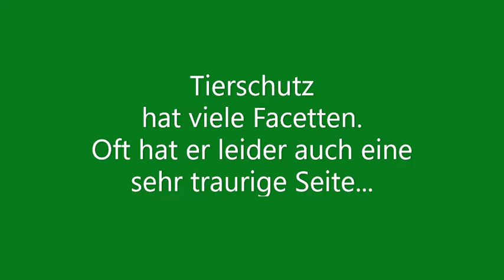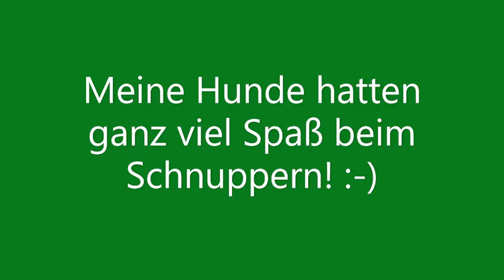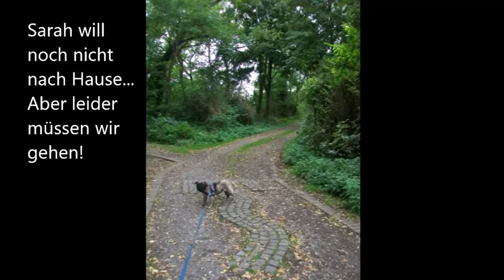Tierschutz geht oft an die Substanz! - Musste eine Maus "erlösen"!🙏🐁😢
Heute musste ich unterwegs eine Feldmaus "erlösen"! Sie war mitten auf einer freien, offenen Fläche, was schon total untypisch ist. Sie konnte nicht mehr laufen, sich nur ein wenig "hüpfend" bewegen und fiel dabei um. Immer wieder griffen ganz große, dicke Fliegen sie an! Bestimmt haben sie schon versucht ihre Eier auf der armen Maus abzulegen. Äußerlich sah sie aber fast "normal" aus. Sie machte aber einen sehr verwirrten Eindruck. Ich denke, sie hat bestimmt diesen Parasit gefressen, der sich dann in ihrem Gehirn festsetzt und sie dann "steuert". Solche Mäuse laufen dann, wie "fremdgesteuert" sogar zu einer Katze (oder anderen größeren Tieren) hin, um sich fressen zu lassen. So kommt der Parasit dann zum Ziel, zum Hauptwirt, die Maus ist nur ein Zwischenwirt. Darum ist es auch gefährlich, mit Freigänger-Katzen zu schmusen, denn sie könnten jeder Zeit diesen gefährlichen Parasit in sich tragen, der sich auch auf den Mensch überträgt!!!
Naja, googelt mal, dazu gibt viele es Berichte. Unter diesem Video hänge ich Links zu diesem Parasit an (Toxoplasmose).
Diese Maus war also nicht mehr Herr über sich selbst und wird es auch nicht mehr. Also musste ich sie erlösen, indem ich sie LEIDER mit einem großen Stein erschlagen musste! :-(  Sie war auch mein allererstes Tier, was ich bewusst getötet habe... (außer Mücken) :-(
Sehr traurig, zumal ich auch schon ein Feldmaus-Baby großgezogen und wieder ausgewildert hatte vor ein paar Jahren.
Danach musste ich in den Wald, neue Kraft "tanken", das war schon sehr schlimm für mich, auch wenn es für Viele "nur" eine doofe Feldmaus ist!
Ich habe vorher mit ihr gesprochen und sie danach ins Licht geschickt!🙏😢🐁